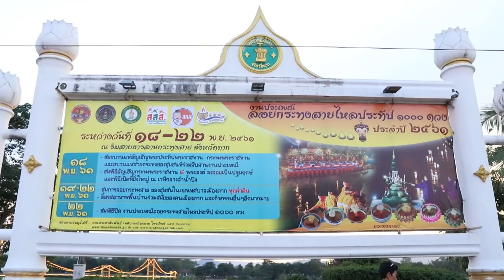งานประเพณีลอยกระทงสายไหลประทีป 1000 ดวง จ.ตาก คุยกันยามเช้า 22-11-61